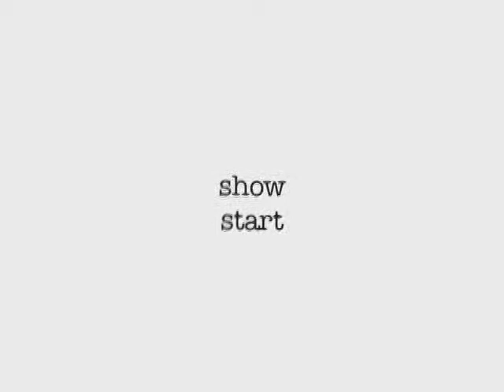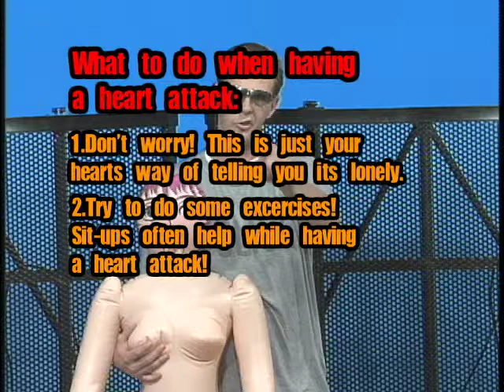"Seven & The Ragged Thai Girl"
From Guerilla Comedy Underground Season 2, Episode 7. Masterpiece Video airs another masterpiece in the form of a beatnik version of A Streetcar Named Desire, and Dr. Klong decides to clone everyone as a way to save money on staff. Also includes more Uniquely-U, Fishin', The Happytime Smiley Fun Fun Show, another safety lecture from Sergeant Stan, and the song "Tish, Pish, & Bully".